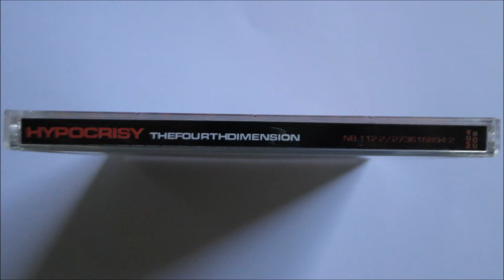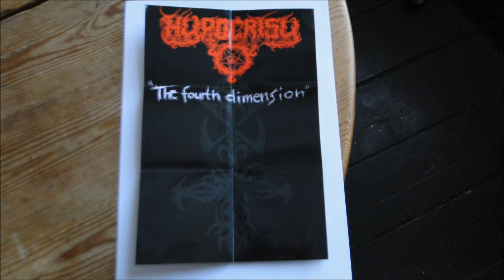Hypocrisy - Path To Babylon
Artist: Hypocrisy
Album : The Fourth Dimension, CD
Track : 7
CD    : 1994 Nuclear Blast - NB 112-2